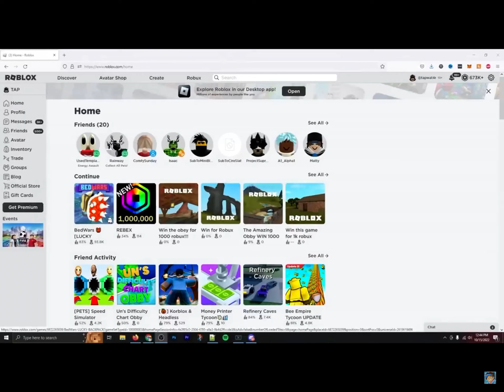Tap hates bedwars?